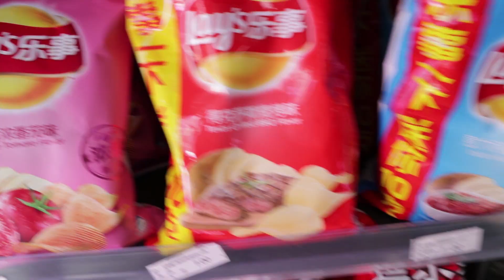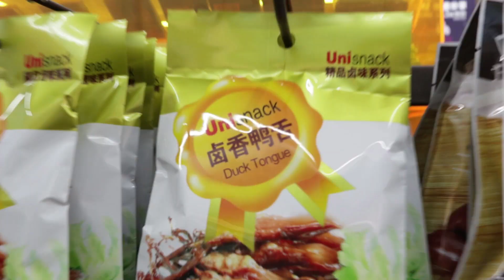Crazy Chinese Snack Food Challenge with my Parents! Shanghai China Cuisine Episode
Mama and Papa Wong join me to try out an assortment of some of the wildest, wackiest, and grossest Chinese snack foods we could find. What's it like to eat snacks in China? Do they taste anything like American snacks?

FOLLOW & Send us your creations!

Follow ASHLEY!

Follow JIMMY!

About Feast of Fiction:

Feast of Fiction is a fun and innovative cooking show dedicated to creating your favorite fantastical and fictional recipes from books, movies, comics, video games and more! Hosts Jimmy Wong and Ashley Adams craft up the real-life equivalent of fictional dishes to pay homage in a genuine, geeky, and lively way. Jimmy Wong brings a wealth of gamer and nerd cred to the table and baking extraordinaire Ashley Adams provides the much needed culinary wisdom to create these unique and awesome dishes. This quirky duo offers an array of creative and simple recipes that will help inspire your pop culture related dinner party or just a fun night at home with family and friends.